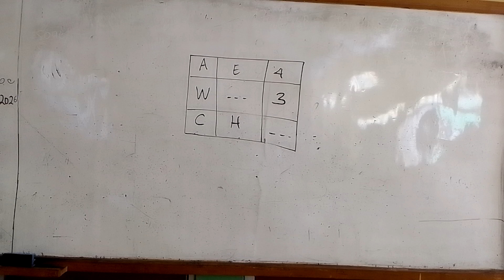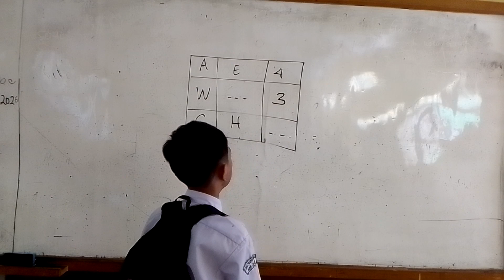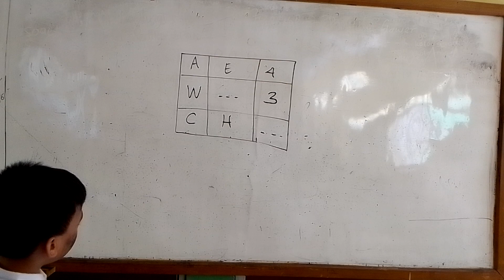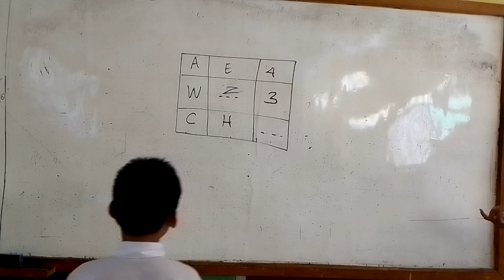The Hardest Ice Breaking For Learning | Puzzle Letter & Numbers